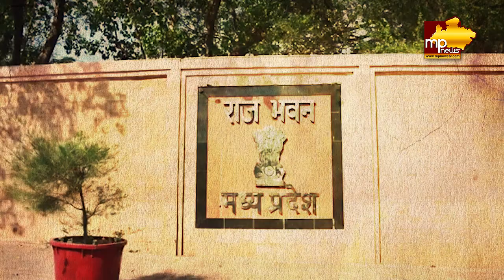राजधानी भोपाल का है लंबा इतिहास, भोपाल का नाम भोजपाल करने की उठी मांग ! MP NEWS BHOPAL